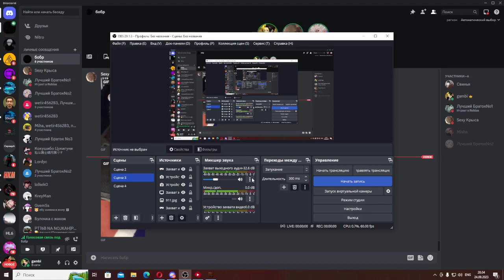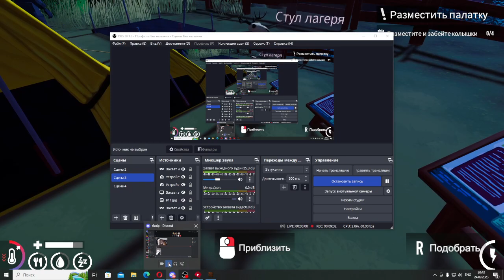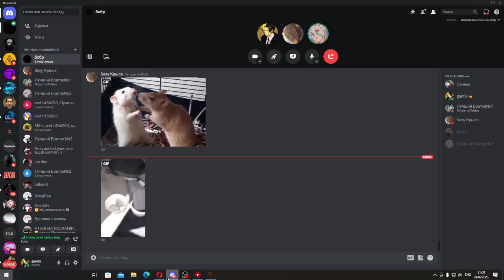Выживаем в бешеном лесу|Camping Simulator - The Squad